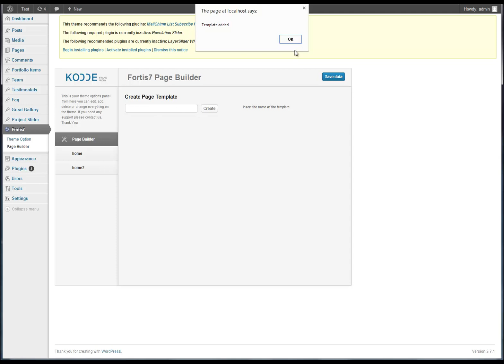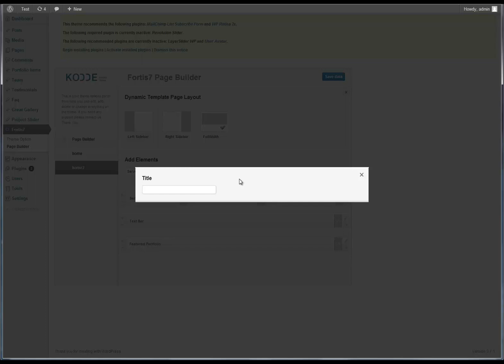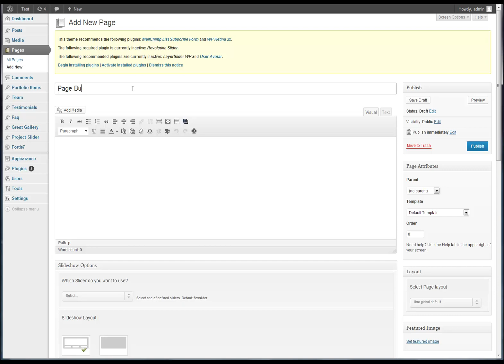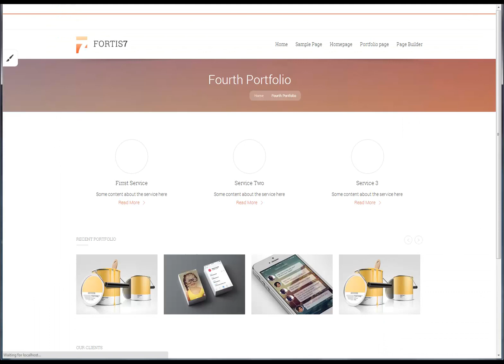How to use page builder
How to use page builder with Fortis7 wordpress theme